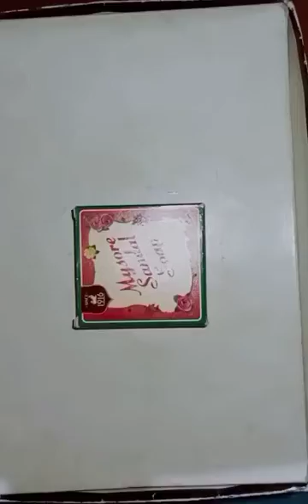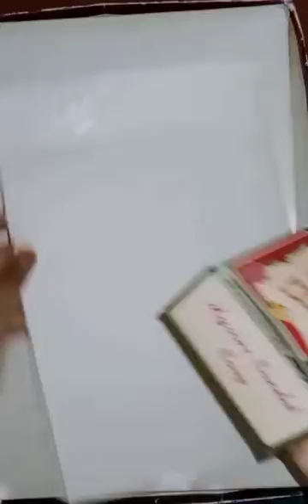how to reuse the Mysore sandal soap box best out of waste with easy ❤️ so don't skip the video